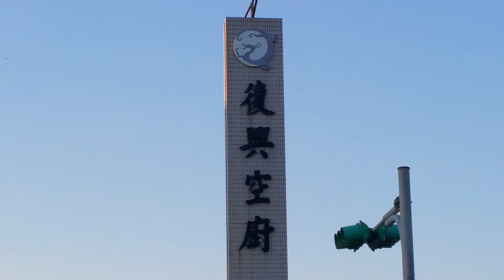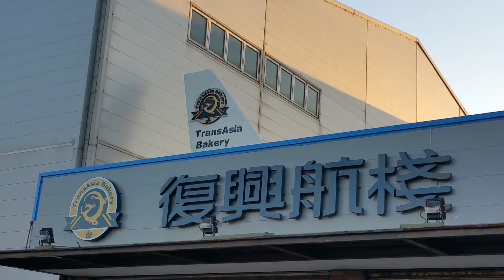20150912 TransAsia Bakery, Tao-yuan City, Taiwan 復興航棧, 幸福烘焙屋, 復興空廚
20150912 sunset, drove by,
then stopped to visit the
"TransAsia Bakery",
(Catering of TransAsia Airways)
North Site of Cargo Terminal
in TPE Tao-yuan Airport.
It's a nice place for Break Time.

No. 538,
Section 1,
Sanmin Rd,
Dayuan District,
Tao-yuan City,
Taiwan

TransAsia Bakery
復興航棧 幸福烘焙屋
(復興航空公司 復興空廚)

總航廈
桃園市大園區三民路 1 段 538 號

國產航廈 (例假日不營業)
臺北市鄭州路 139 號

中美店
Hours: 0900~2100
桃園市中歷區中美路 1 段 12 號

中正店
Hours: 1000~2100
桃園市桃園區中正路 747 號